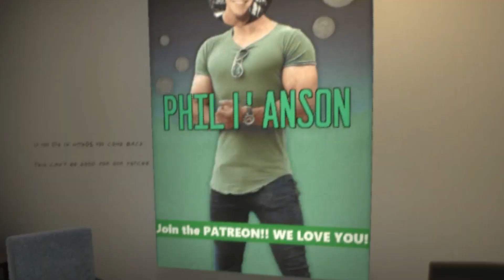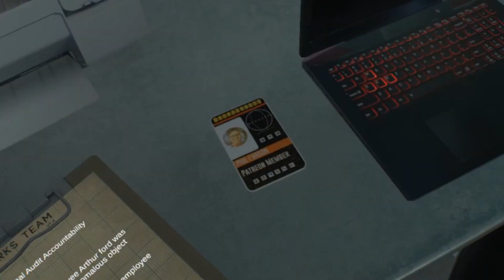The 50 Ford Massacre! 50 SUB SPECIAL! BONEWORKS!!!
We hit 5,000 SUBSCRIBERS!! Come and join the new DISCORD SERVER!!

Next special will be at 200 subs and then 500 subs after that!!
No context clips preview at the end of the video.
leave a comment about what you think c:

I accidentally cut the very end of my outro off ; n ;

I'll occasionally tweet whatever is in my brain and post live stream notifications and stuff like that.

Sometimes I will stream on here to chat with fans and maybe work on art or play games or something sometimes... just give it a follow if you wanna come hang out..

This is for anyone who feels I work hard enough to be payed for my sorta sometimes tasty content :3
lots of stuff will be posted on the patron daily even if I'm not able to upload a video.